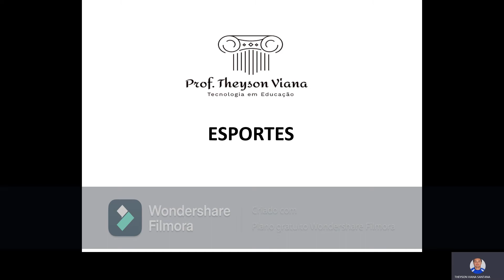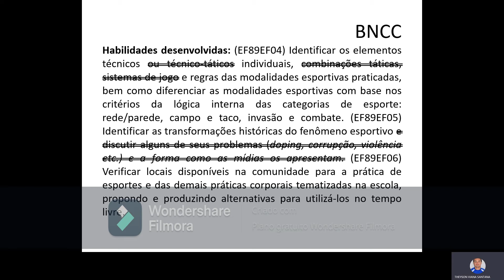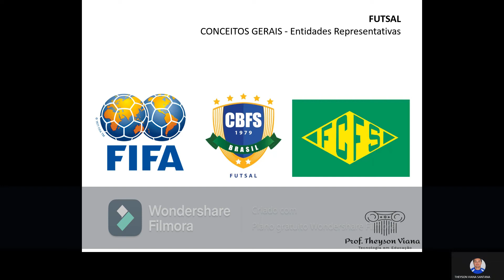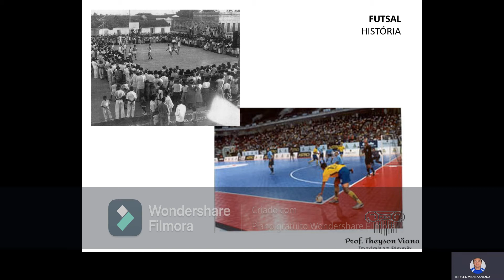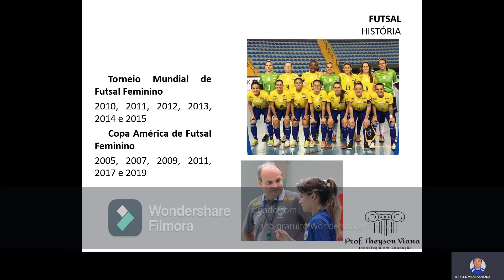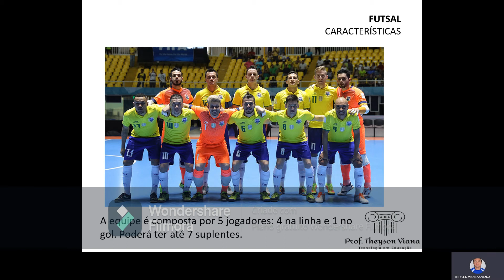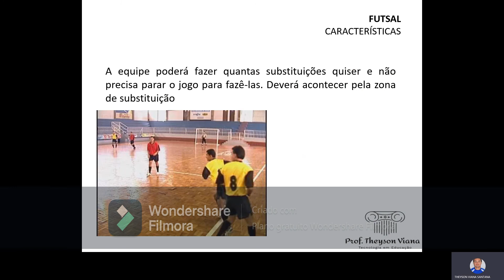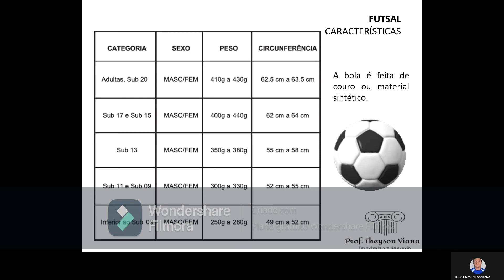FUTSAL NA ESCOLA